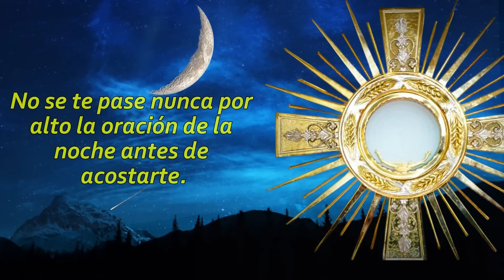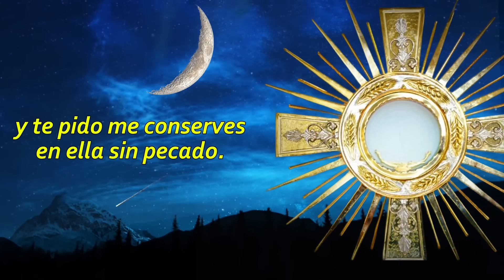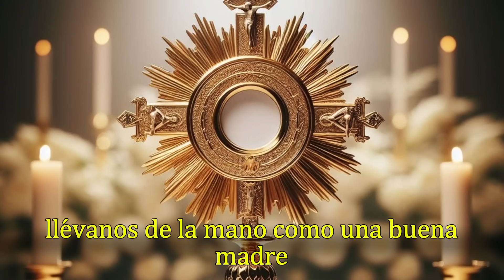ORACIÓN DE LA NOCHE ANTE JESÚS SACRAMENTADO, LUNES 25 DE NOVIEMBRE 2024.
Adorar a Jesucristo en el Santísimo Sacramento es la respuesta de fe y de amor hacia Aquel que siendo Dios se hizo hombre, hacia nuestro Salvador que nos ha amado hasta dar su vida por nosotros y que sigue amándonos de amor eterno. Es el reconocimiento de la misericordia y majestad del Señor, que eligió el Santísimo Sacramento para quedarse con nosotros hasta el fin del mundo.

Bienvenido a este canal católico, donde finalizamos el día con la Oración de la Noche, si te gusta, no olvides SUSCRIBIRTE, DALE LIKE y COMPARTIRLO, para que puedan llegar bendiciones a muchas más personas, Dios te bendiga y la Virgen Santísima interceda por todas nuestras intenciones, que tengas una noche llena de bendiciones.